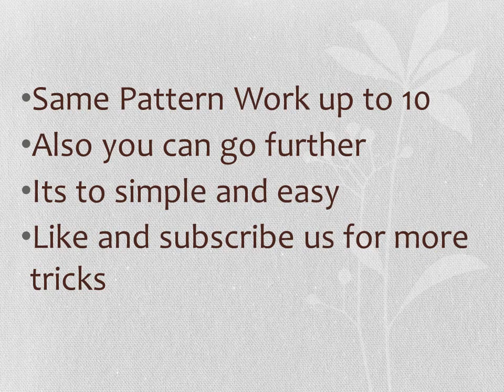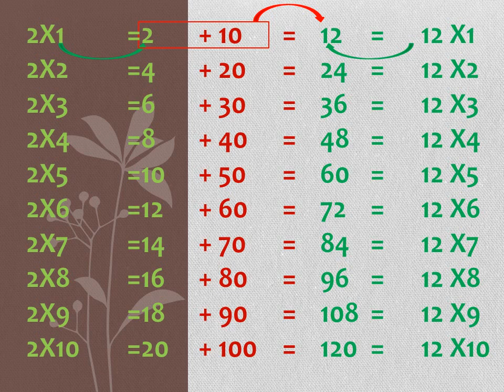Multiplication Table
its too simple just watch. you get whole idea.